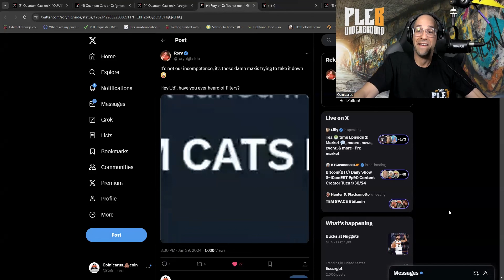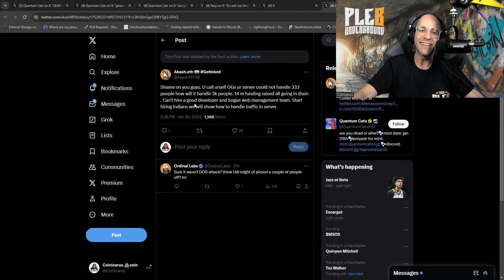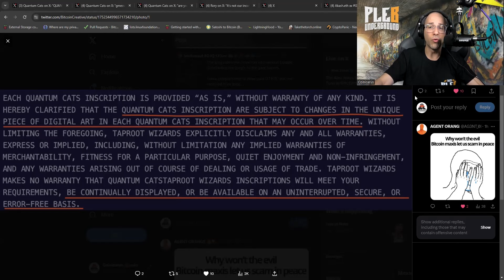Bitcoin OP_Cat Mint Halted! Twitter X Posts Deleted, What Went Wrong?